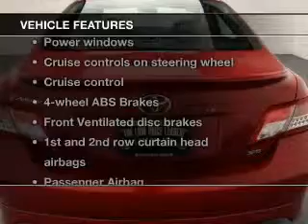2011 Toyota Camry - Elmhurst IL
Year: 2011
Make: Toyota
Model: Camry
Trim: SE
Engine: 2.5 liter inline 4 cylinder 16 valve
Transmission: 6-Speed Automatic
Color: Barcelona Red Metallic
Mileage: 31229

Address:
440 W Lake St, Elmhurst, IL 6012